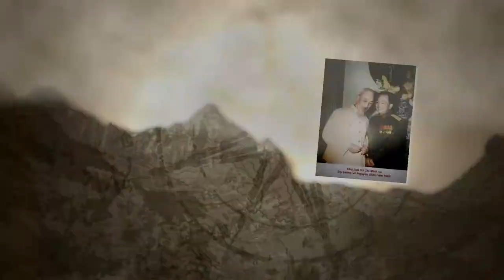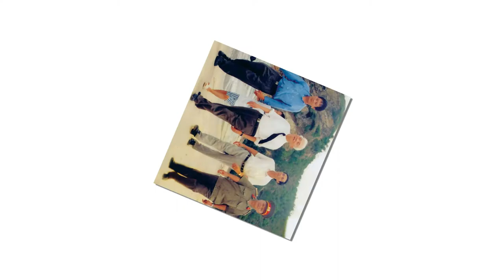Ca khúc: Vị Thánh lòng dân - Thơ: Nguyễn Trọng Tạo, Nhạc: Hoàng Sông Hương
Ca khúc: Vị Thánh lòng dân
Thơ Nguyễn Trọng Tạo
Nhạc: Hoàng Sông Hương
Trình bày: NSƯT Ngọc Thúy
"Ngày xưa Thánh Gióng về trời
Ngày nay Thánh Giáp về nơi cội nguồn. "